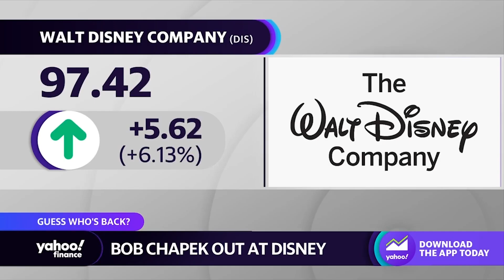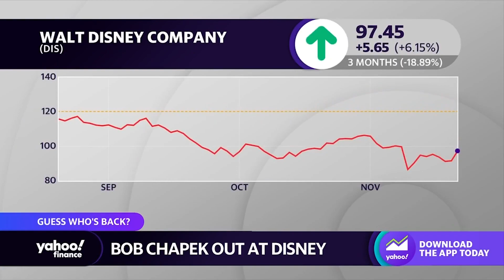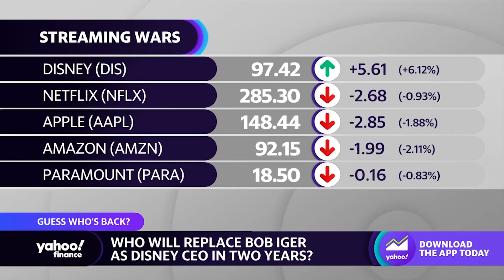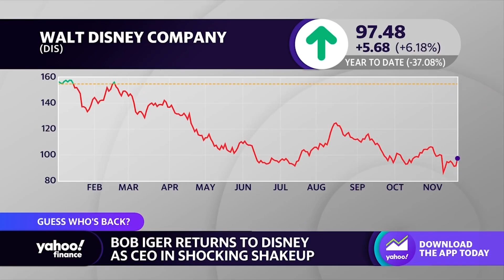Bob Iger's return to Disney is 'a weird look for the board right now,' author says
“It’s Not TV: The Spectacular Rise, Revolution, and Future of HBO” authors Felix Gillette and John Koblin join Yahoo Finance Live to talk about Disney's decision to remove Bob Chapek from the chief executive role and bring back Bob Iger.

Segment originally aired on Nov 21, 2022.